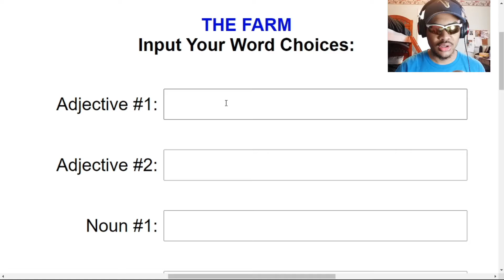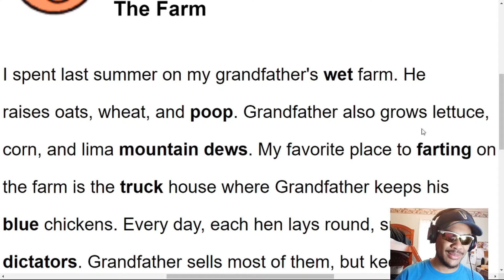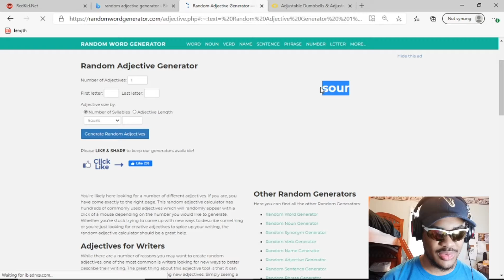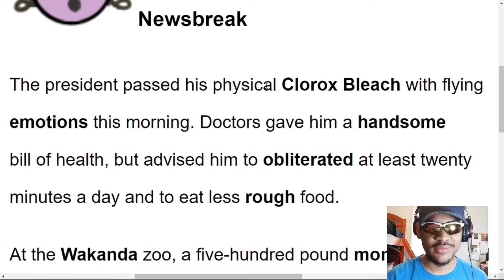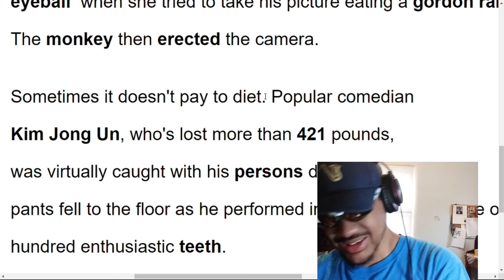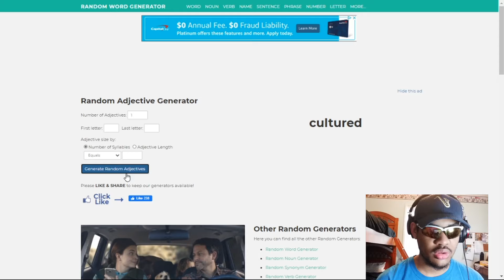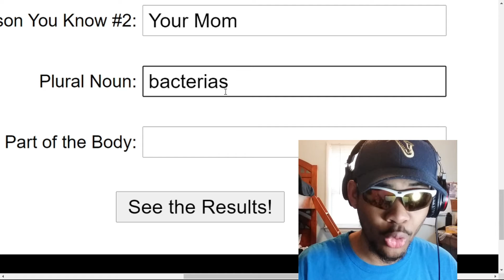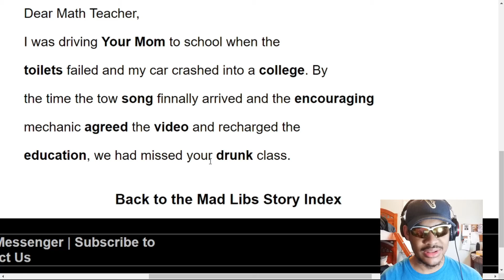Mad Libs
Mad Libs. In This Video, I make some mad libs. Enjoy!

𝐅𝐨𝐫 𝐩𝐞𝐨𝐩𝐥𝐞 𝐧𝐞𝐰 𝐭𝐨 𝐦𝐲 𝐜𝐡𝐚𝐧𝐧𝐞𝐥:
On my channel, I post reaction videos, memes, short skits, comedy, commentary, making music, playing games, and more!  Have a nice day! Seeya later on my next video.

𝐒𝐨𝐧𝐠𝐬 𝐈 𝐦𝐚𝐝𝐞:
Your Hairline (built like a stop sign)